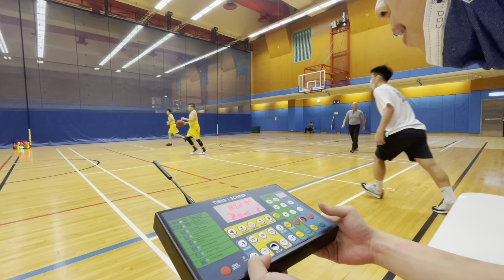平日籃球聯賽 2022-07-22景林酒鬼 vs PC DUCK Q1